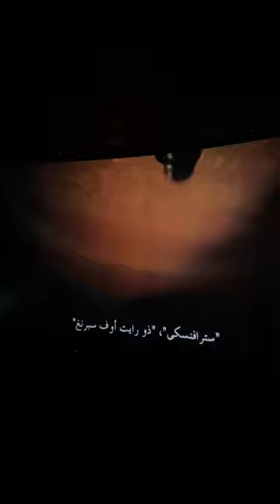Oppenheimer - Can You Hear The Music